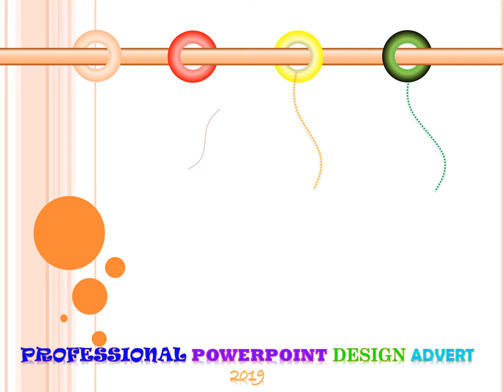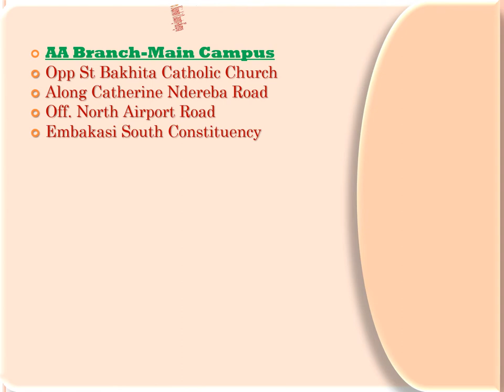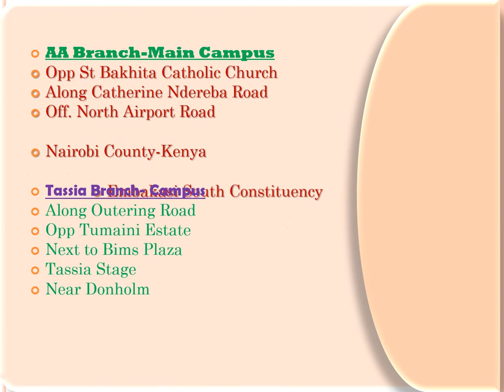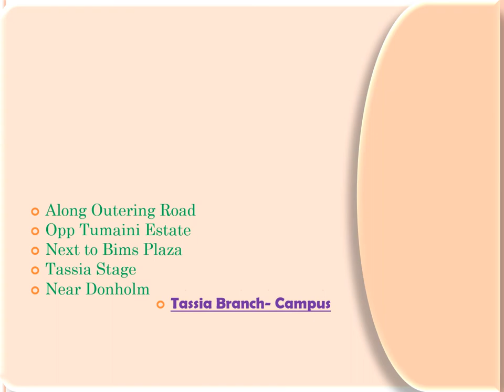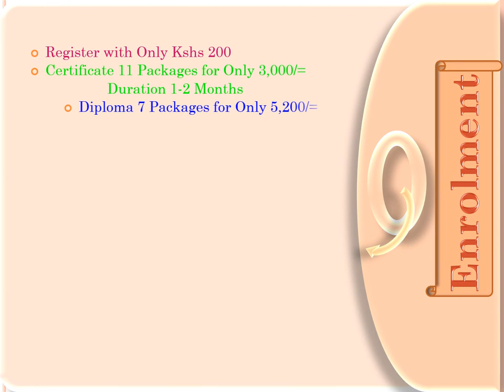Tutorials Downloads- How powerpoint can design |Tutorials for beginners |secrets about powerpoint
how powerpoint program latest can do, latest presentation using powerpoint program 2016 Tutorials Downloads- How powerpoint can design |Tutorials for beginners |secrets about powerpoint